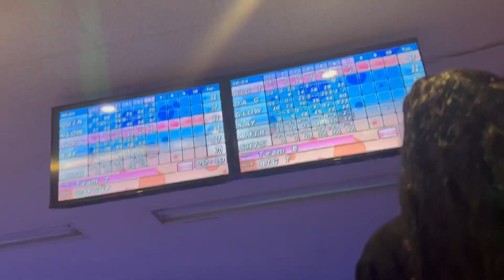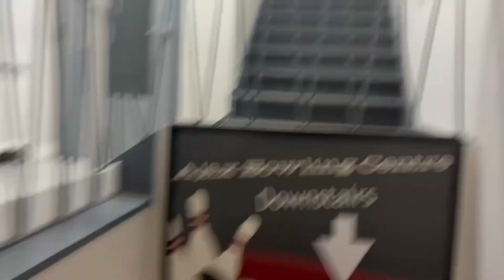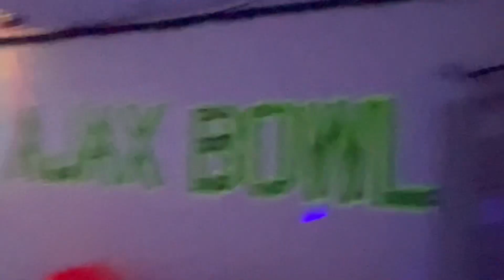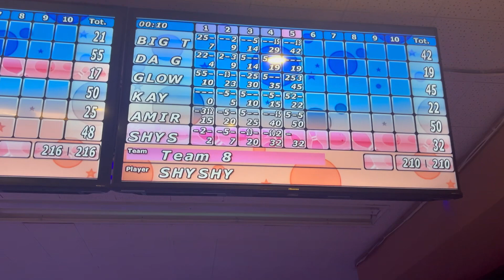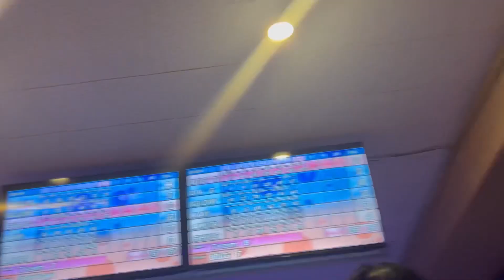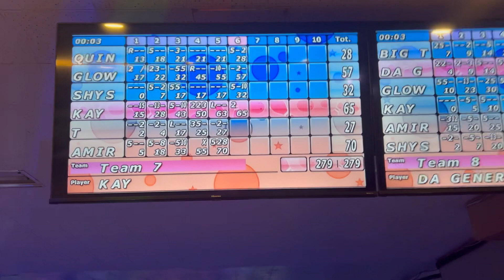Drunk bowling W/ friends 🎳🫶🏽